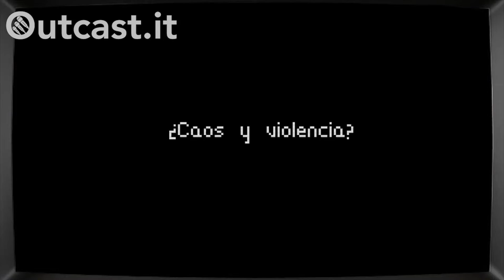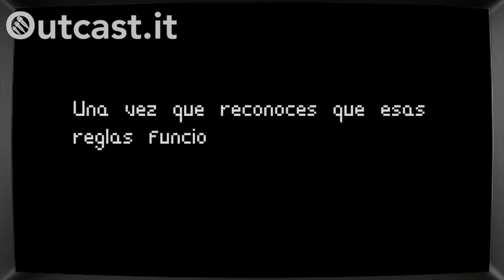[GDC 19] Neon City Riders ti prende a calci in culo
Provato Neon City Riders, un gioco di pizze in faccia nato su Kickstarter.
Outcast - La voce dei videogiocatori borderline